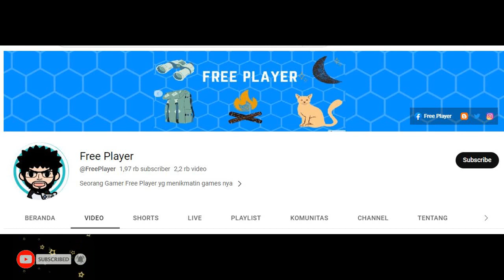Elite Match - October 9, 2023 ► Unlimited Ninja |Ninja Classic | Anime Ninja | Ninja World Online